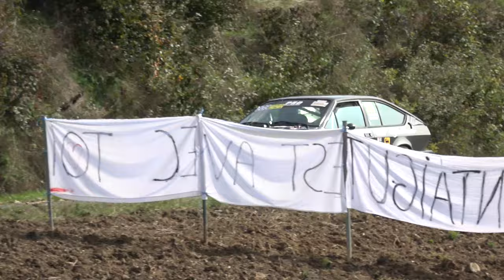Rallye des Côtes du Tarn 2020 - Alfa Roméo GTV 6 N°209 - Bastien et Jean-Luc GIRARD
Voici la vidéo personnalisée avec les passages de Bastien et de Jean-Luc GIRARD à bord de l'Alfa Roméo GTV 6 N°209 en VHC lors du Rallye des Côtes du Tarn 2020.